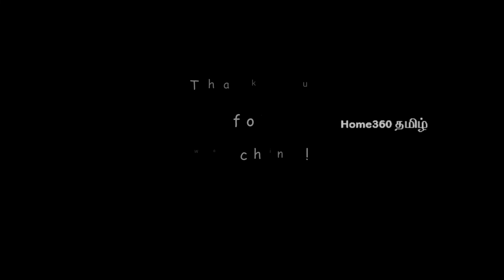My Saree Collection | A glimpse of my Saree collection for Office and Functions | Tamil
The plain sarees are used for office and silk ones are used for function.